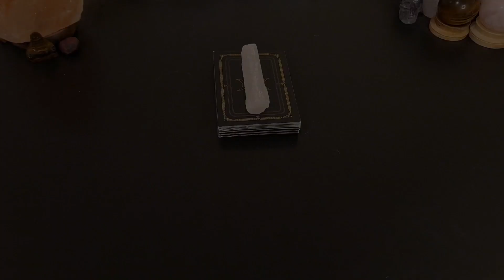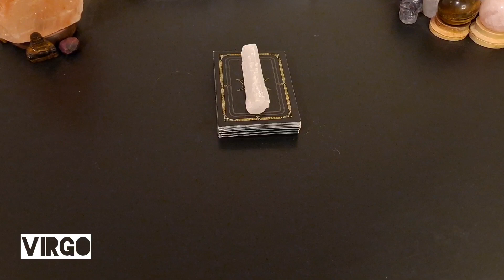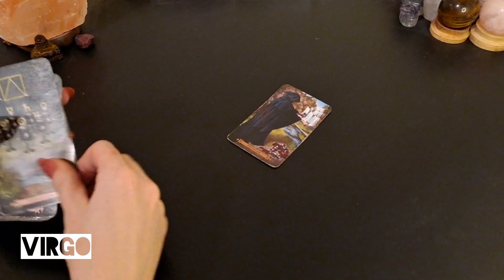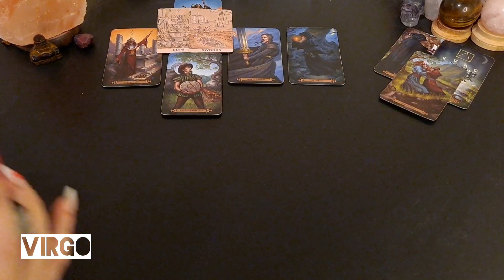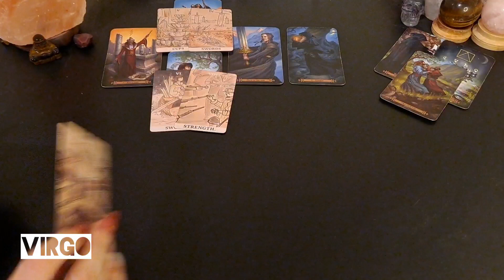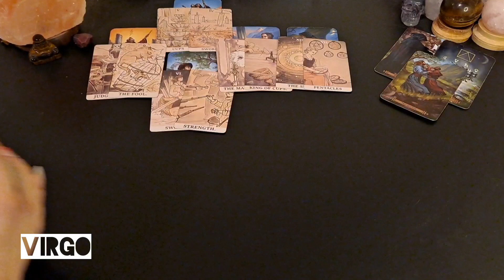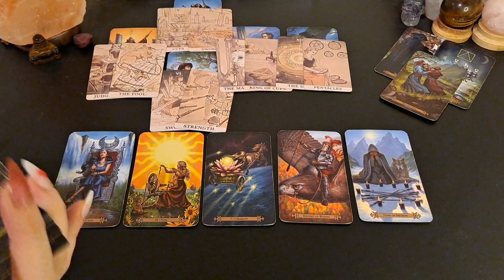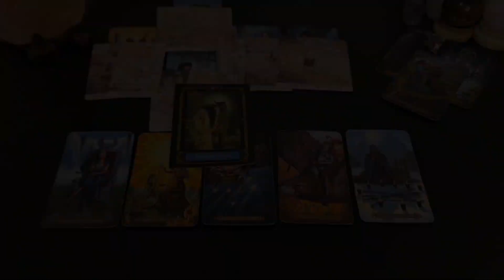♍️ Virgo | There has been a lot of resistance with this person. You need a break from this.